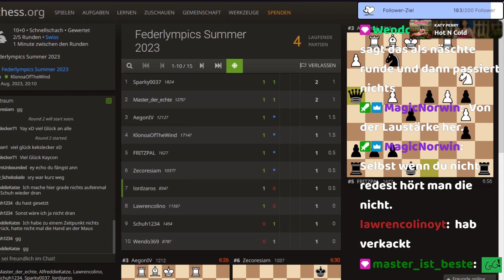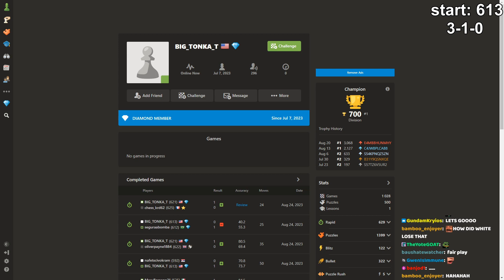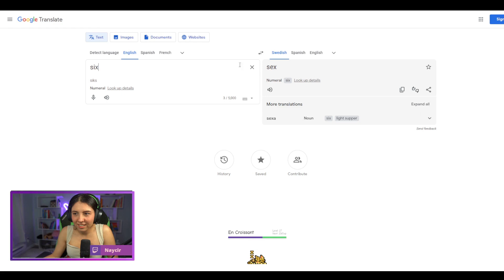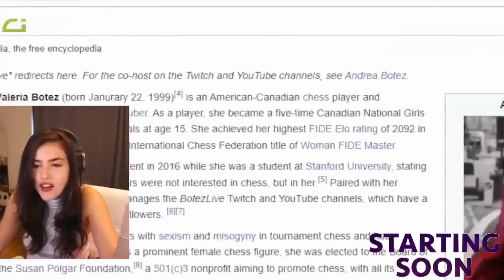NEW WORLD CUP WINNER | STREET FIGHTER LATER | Chess Highlights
Timestamps & vods:
[00:00] #1 akaNemsko: NEW WORLD CUP WINNER | STREET FIGHTER LATER | !hellofresh !g2a

[00:59] #2 CDawgVA: adhd stream

[01:20] #3 AnnaCramling: MUG-SHOT

[01:50] #4 CDawgVA: Chess during a marathon

[02:41] #5 ApprendreLesEchecs: coup illégal

[03:31] #6 Leo5000_Twitch: rawr

[03:47] #7 HunterWhiz: WHIZ CLUTCH

[04:29] #8 STLChessClub: Ready for the Botvinnik - GM Benjamin Bok

[05:13] #9 Zade: Eşşek :')

[05:18] #10 lordzaros_: Eine Ragender Zaros c:

[05:30] #11 akaNemsko: !FLEX FRIDAY ~ $50 FOR THE BEST GAME | !hellofresh !g2a

[05:58] #12 TrackingTyler1: Tracking Tyler1's Chess Arc !vacation

[06:24] #13 TrackingTyler1: Tracking Tyler1's Chess Arc !vacation

[06:52] #14 sadeliktenten: orosbu cocıu yusuf

[07:07] #15 TrackingTyler1: ?

[07:33] #16 Naycir: Swedish Six has your 6

[07:47] #17 BotezLive: CHESS GRIND !chess